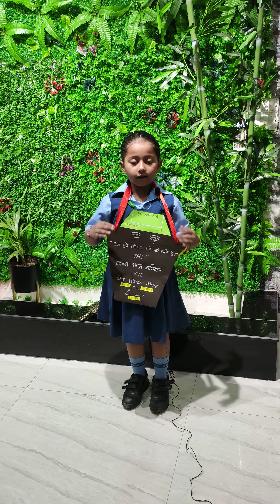Hindi Rhyme Competition | Bharat Swachh Banao | First Prize Winner | Hindi Kavita With Props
A very good and informative Rhyme on Bharat Swatchh Banao.
Get an idea of Props also.